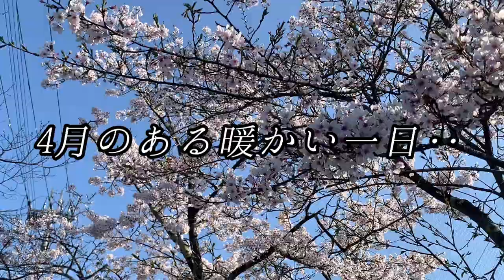【水墨画】女優/モデル トミコクレア（Tomiko Claire）さんを描く/描き方 つらら庵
モデルで女優のトミコクレアさんを水墨画で描きました！彼女のご紹介とその制作過程です♪

今回は水墨画/墨絵でトミコクレア（Tomiko Claire）さんを描かせて頂きました。
とても素晴らしい出会い、機会を頂き幸せです。
トミコさんにはこの度、アニメーション映画"Operation ONI"で、さなぎというキャラクターの声優をして頂きます！楽しみですね♪

人物画を描く時のコツなども初心者の方にも簡単に分かるようYouTube動画で説明/解説しています(^^)

トミコさんをいつまでも応援しています！

（English）
Hello, this is Turara-an.
In this video, you can see the process of drawing Tomiko Claire (model/actress) in sumi-e.
She is a very wonderful person.
It was a pleasure meeting you!
I will always support you.😊

【トミコクレア（Tomiko Claire）さんの各SNSリンク】

【トミコさん出演の小さな恋のうたDVD/Amazon販売リンク】

【人気動画】